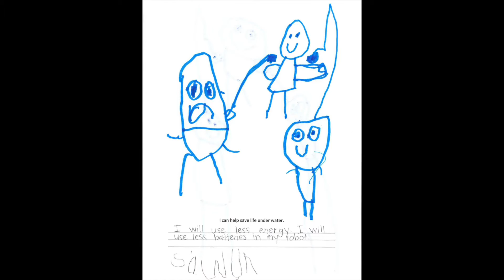Life Below Water - World's Largest Lesson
Valley Prep Pre-K participated in the World's Largest Lesson, learning about the Global Goal of "Life Below Water" - learning to conserve and sustainably use the oceans, seas and marine resources for sustainable development.

In September 2015 World Leaders committed to the Global Goals for Sustainable Development. 17 goals to achieve 3 extraordinary things in the next 15 years. End extreme poverty. Fight inequality and injustice. Fix climate change. To realise these Goals everyone, however young they are, needs to take part. So join our movement, teach young people about the Goals and encourage them to become the generation that changed the world.